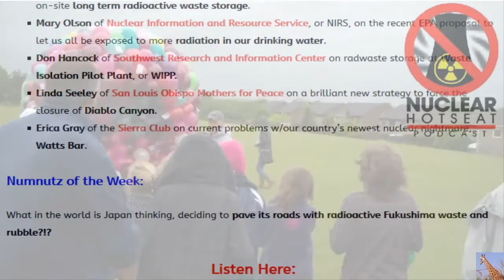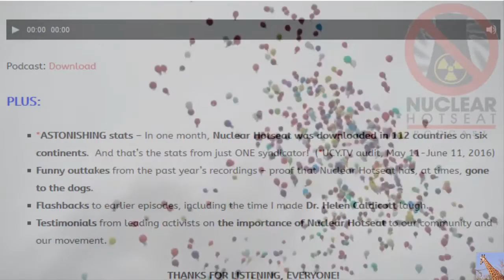Nuclear Hotseat #260: 5th Anniversary SPECIAL! Kevin Kamps, Mary Olson, Don Hancock, More!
YES!  Winning! (Looks like I have a lot of catching up to do, eh?)  From June 15, 2016: This week's Featured Interviews include Kevin Kamps of Beyond Nuclear on the recent federal court refusal to reconsider nuclear reactor on-site long term radioactive waste storage.
Mary Olson of Nuclear Information and Resource Service or NIRS, on the recent EPA proposal to let us all be exposed to more radiation in our drinking water.
Don Hancock of Southwest Research and Information Center on radwaste storage at Waste Isolation Pilot Plant, or WIPP.
Linda Seeley of San Louis Obispo Mothers for Peace on a brilliant new strategy to force the closure of Diablo Canyon.
Erica Gray of the Sierra Club on current problems w/our country’s newest nuclear nightmare, Watts Bar.
Mimi German from No Nukes NorthWest

Numnutz of the Week:
What in the world is Japan thinking, deciding to pave its roads with radioactive Fukushima waste and rubble?!?

Nuclear Hotseat – Now Downloaded in 112 Countries*
To celebrate five years of continuous, weekly production, Nuclear Hotseat revisits some activists and stories we’ve been covering.